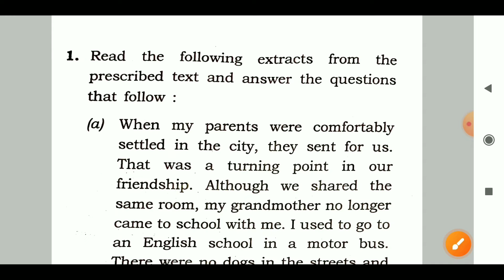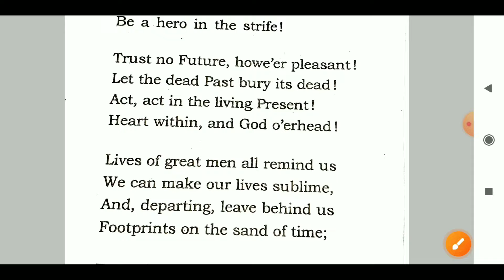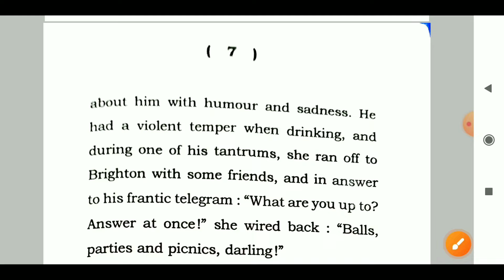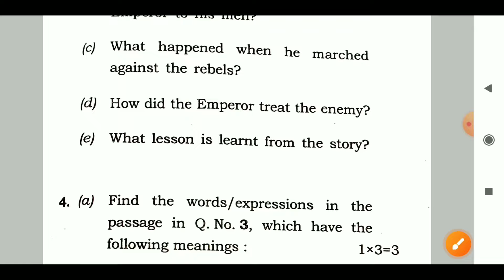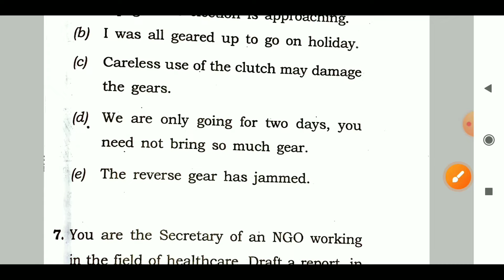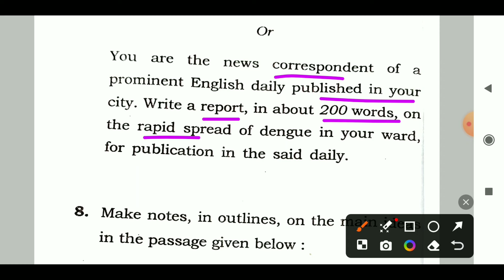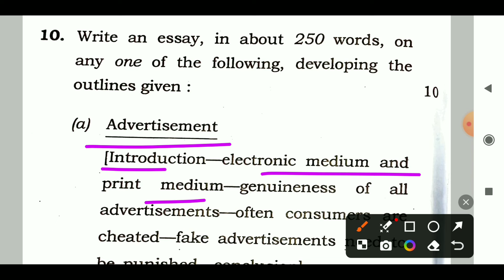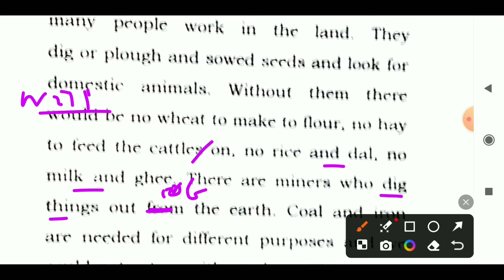+2 2nd year Arts English Board question 2024/Answer discussion/Chse Learning Hoop/+2 Arts English/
+2 2nd year Arts English board question 2024
Answer discussion
Chse Learning Hoop
+2 arts English
class 12 Arts English
English class 12
#+2Arts